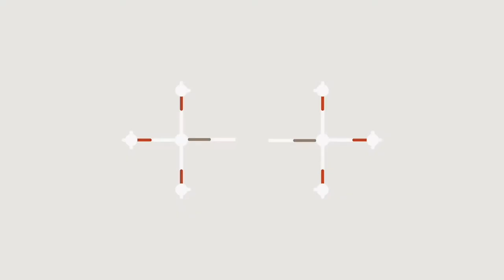Nervous System - Baffling Bubbles Wooden Puzzle Timelapse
Nervous System and Chris Yates working together!?! It's like peanut butter and chocolate, but in a puzzle! I loved the colors here, and seeing Nervous System's algorithmic designs combined with Chris Yates' unique style. Great stuff!

Also, check out Puzzle Bomb's website to check out our latest unique puzzle designs, and sign up for our mailing list to keep on top of our new Kickstarter projects and releases: